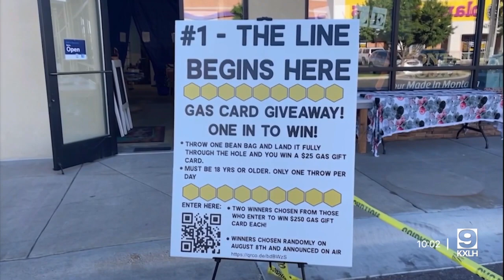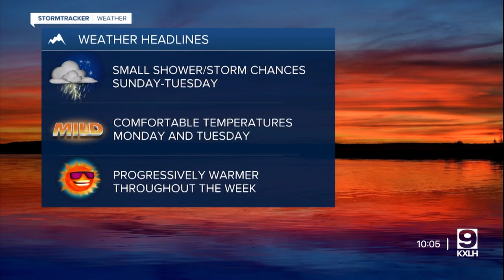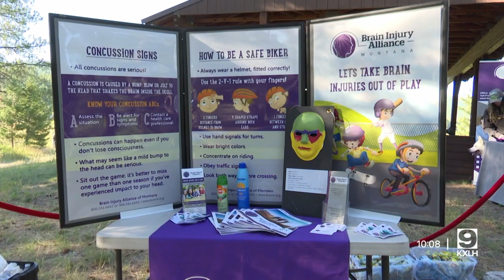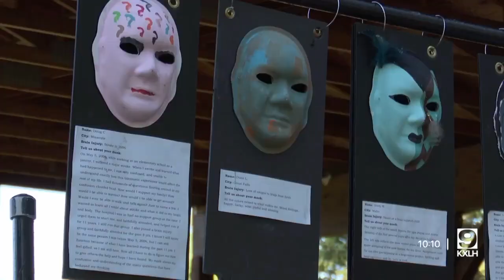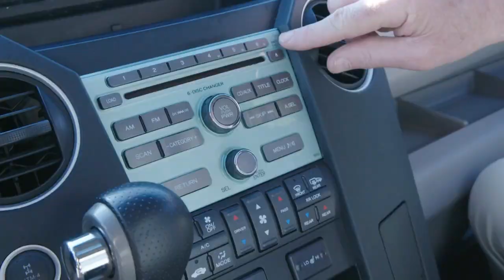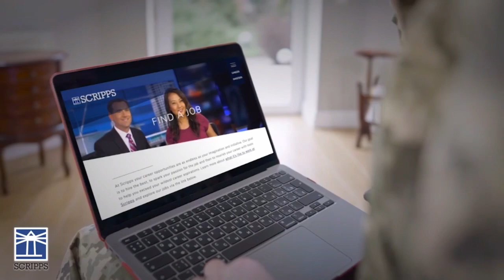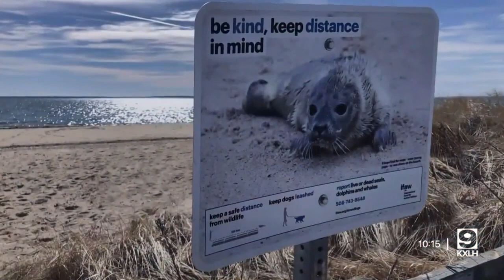Barber shop gifts gas cards to community